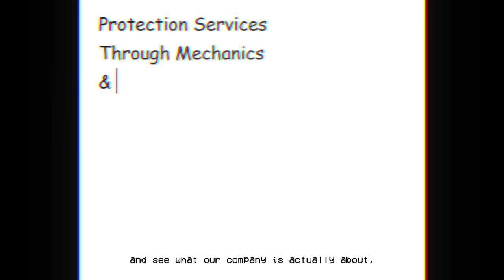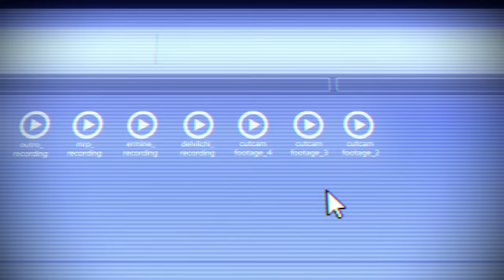Regarding The Rumors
Malicious lies have been spread on me and my company this past month, this video will educate you on the facts of the matter.